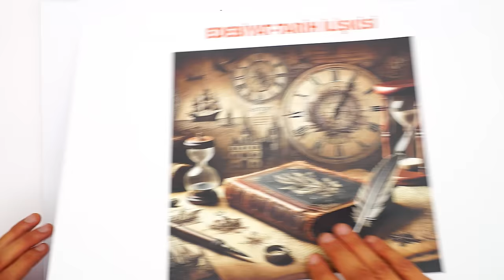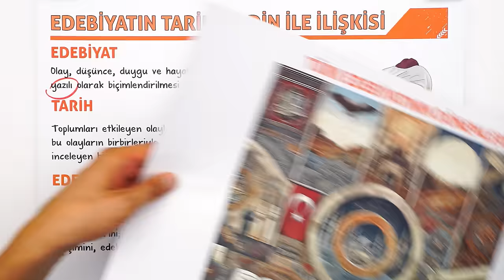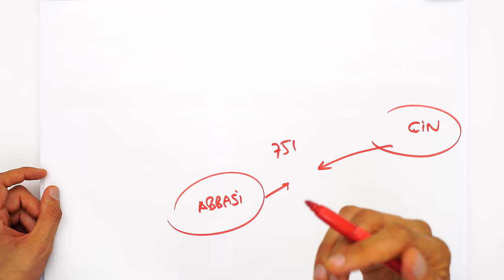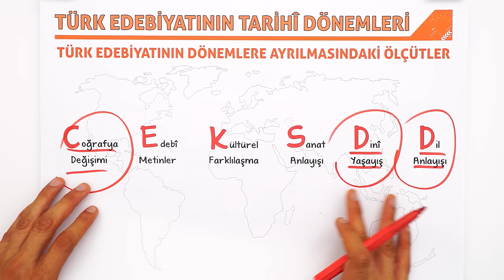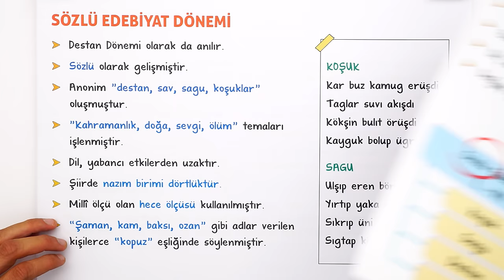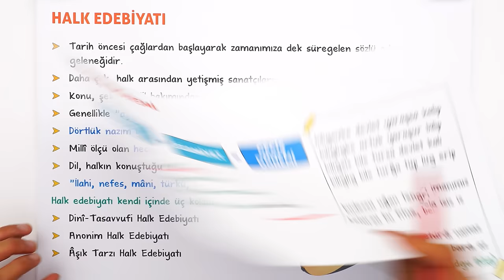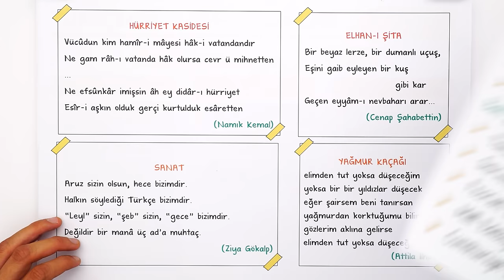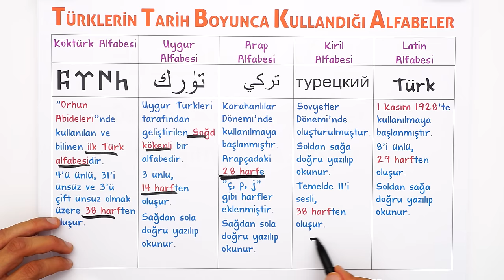Edebiyata Giriş | 10.Sınıf Edebiyat #2025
Sene boyunca; konu anlatımları ve soru çözüm videolarıyla, tonguç yanında! Bu videoda Edebiyat dersinin " Edebiyata Giriş" konusunu işliyoruz. Hazırsan öğrenme garantili videomuza başlıyoruz! 😎

10. Sınıf Dinamo Sayısal Set 👉🏻
10. Sınıf Dinamo Sözel Set 👉🏻